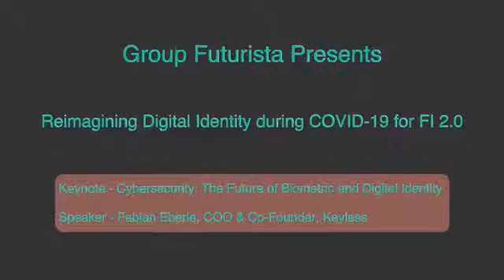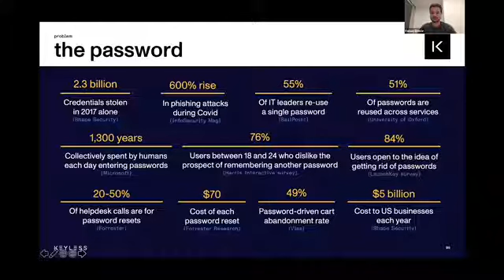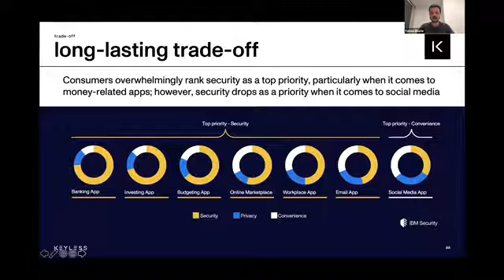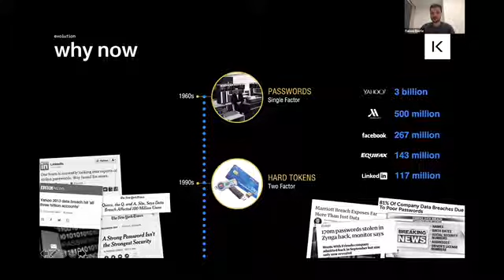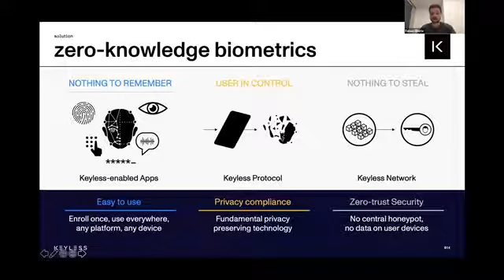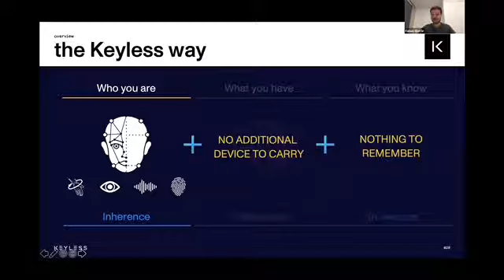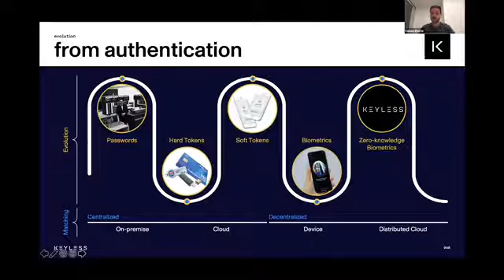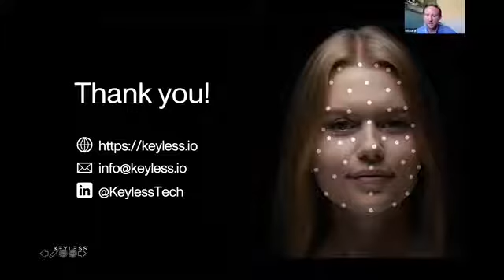Fabian Eberle Reimagining Digital Identity during COVID-19 for FI 2.0